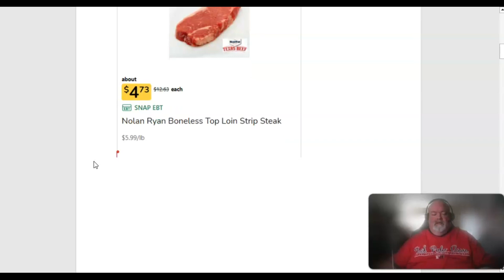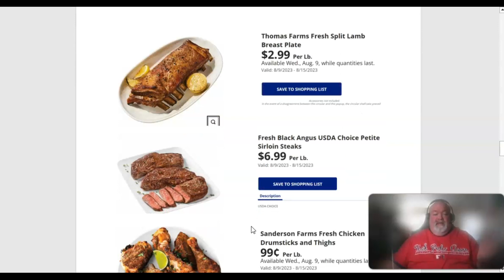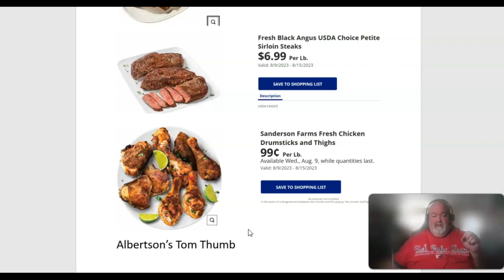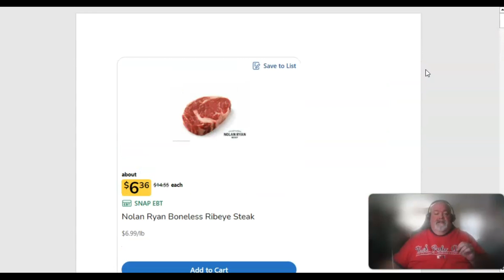Carnivore on a budget Weekly Deals DFW 08/08/23 - 08/15/23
This is the weekly ads for the DFW area for 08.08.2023 until 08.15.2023